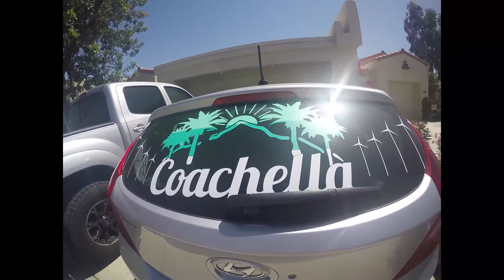Coachella 2015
You did us all dirty, but we managed to survive with one hell of an experience. Until next time...